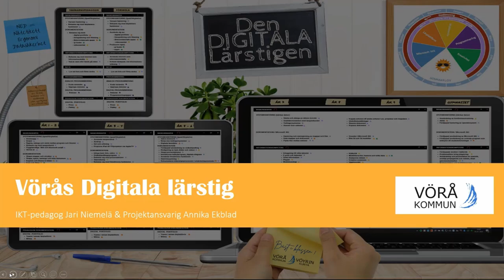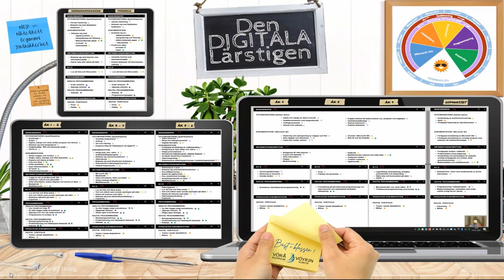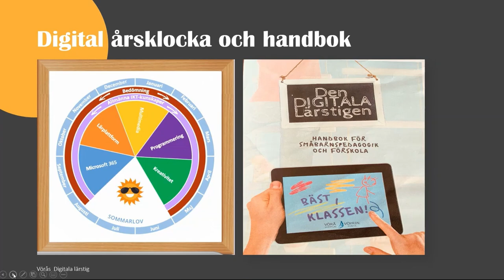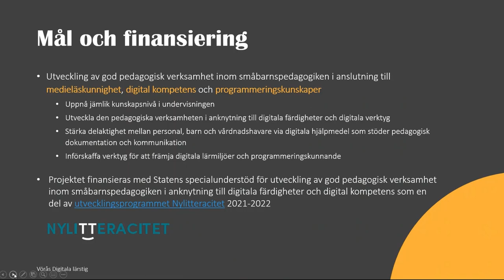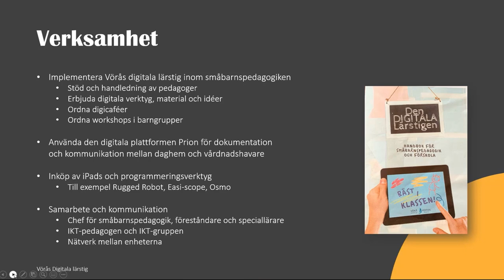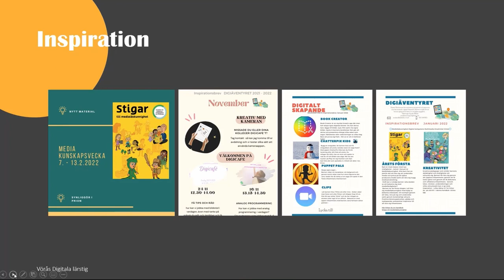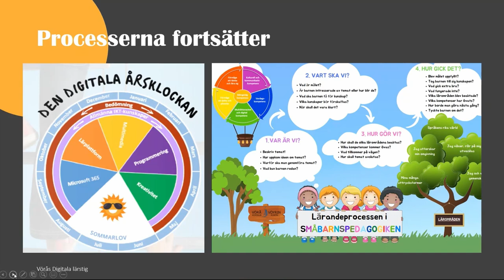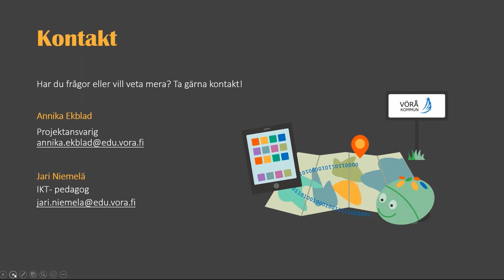Vörås presentation på Nylitteracitetswebbinariet 14.2.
Vörås digitala lärstig presenteras av IKT-pedagog Jari Niemelä.  Projektansvarig Annika Ekblad berättar om småbarnspedagogiken i Vörå. Ekblad har under hösten och vintern ordnat digicaféer för personalen, och olika workshops i barngrupperna.